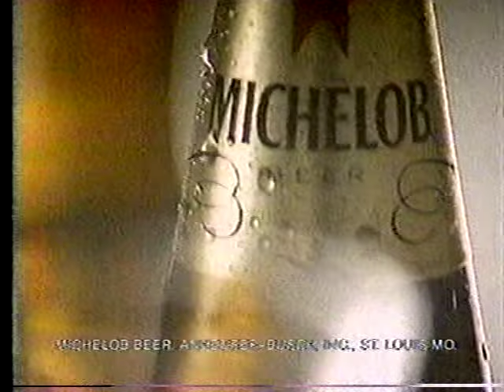1989 MTV commercials, Now Hear This, cartoon bumpers, etc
May 1989 television commercials for MTV programming such as Monday's Now Hear This - MTV's Guide to New Music, hosted by Adam Curry and including the debut of new videos from Stevie Nicks, Wang Chung, and the Doobie Brothers, plus show bumpers (Rockumentary), and animated network bumpers.

The BetaGems channel also has "1989 MTV bumpers: Adam & Eve, News at Night," "1989 MTV cartoon short Disco Zombies Stevie & Zoya," "1989 Late Night MTV commercial, Post Modern, Remote Control," "1989 MTV bumpers, VJs, Win Bon Jovi's House, Ken Ober short," "1989 MTV Museum of Unnatural History Mall Tour TV ad," "MTV 1987 ad No more heavy metal! popular demand," "1987 1st MTV ad for Remote Control with Ken Ober," "Rocket From the Crypt shows you around San Diego March 1994," "1985 animated MTV promo bumper underground art," "1989 Anthrax & Headbanger's Ball Tour Schwag TV ad," "Mojo Nixon & Skid Roper Are You Alive?! 1987 network promo," "3-18-89 Spring Break John Stamos hosts Penthouse Pet bikini contest," "3-18-89 Spring Break dancing, Ami Dolenz, bikini contest," "The Fixx 3-19-89 Spring Break television performance," "Cheap Trick 3-19-89 Spring Break television performance," "Vixen 3-19-89 daytime TV performance, Daytona Beach," "Was (Not Was) 3-18-89 daytime TV performance, Daytona Beach," "Information Society 3-18-89 daytime TV performance, Daytona Beach," "Richard Marx 3-18-88 Daytona Beach spring break," "Spring Break 1994 Flintstones Dancers," "PM Dawn, LA Guns live 3-21-92 spring break," "Lenny Kravitz performs in a loincloth March 1992 spring break," "Aimee Mann & Til Tuesday 3-27-87 Daytona Beach FL 7 songs," "KBC Band (Kantner Balin Casady) 3-27-87 Daytona Beach FL 4 songs," "Primus 3-21-92 Daytona Beach FL w/Ugly Kid Joe," "Samantha Fox 3-18-89 Daytona Beach FL TV performance," "Marky Mark 3-21-92 Daytona Beach FL w/L.A. Guns," and "Right Said Fred 3-21-92 Daytona Beach FL w/Brand New Heavies."

Most of the tapes were recorded on a Sony SL-HFT7 Super Beta Theater Hi-Fi Stereo - the same model was refurbished and is being used for these digital transfers and uploads. In rare occasions where a BetaGems clip does appear elsewhere, we're only uploading if our own beta master is better quality or contains material not seen previously. Much footage comes from public television and public access broadcasts that the taper, who worked for a local cable TV production company in the 1980s, monitored nightly for several years. Some of the programming is strictly regional, mostly from the San Diego area. To be used for research and archive purposes only, no commercial reproduction allowed.